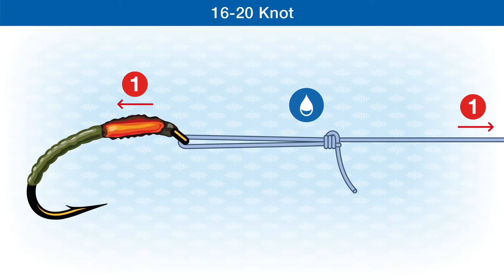How To Tie The 16-20 Knot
@AnglingKnots  The 16-20 knot aka Pitzen knot is a strong and compact knot ideal for thin tippets.